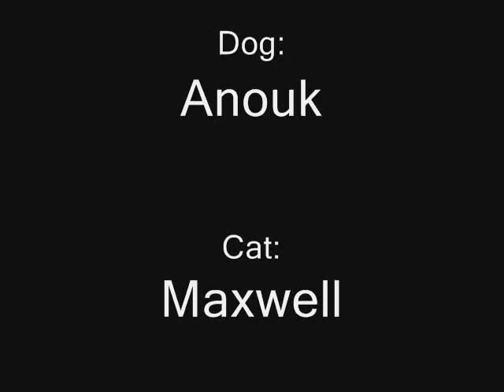my dog and my cat are perfect friends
My 4 moths golden retrivier and my 4 month british short hair playing...